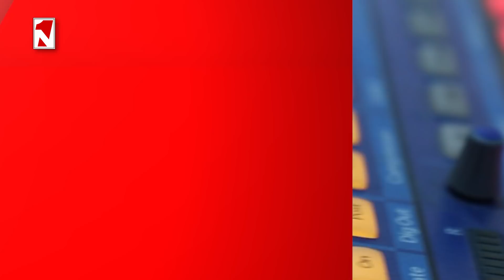Ինչու է աղմկում Հայ դատը․ Բացահայտում կամ ճանապարհ դեպի հեղինակազրկում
1in.am Armenian News & Analyses.